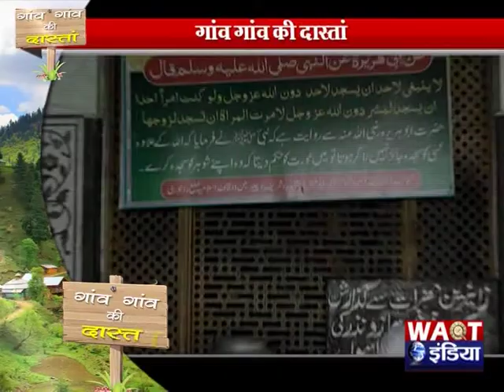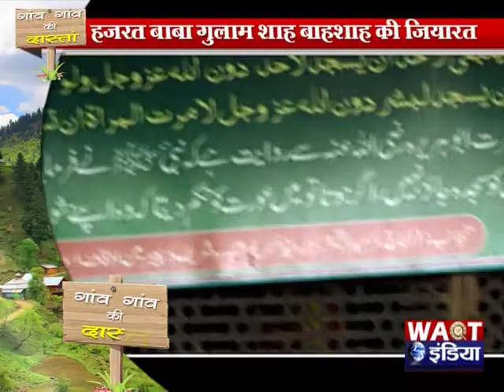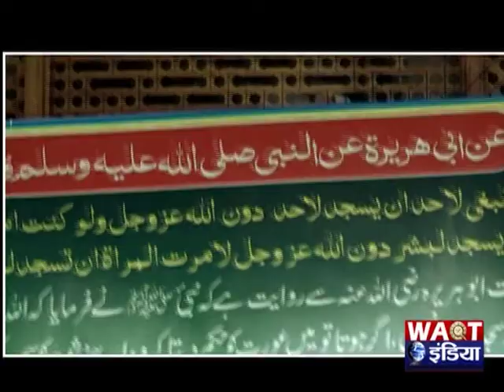gaon gaon ki dastan part-3 | Sahadra Shareef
gaon gaon ki dastan part-3 | गांव गांव की दास्तां- शाहदरा शरीफ की जियारत